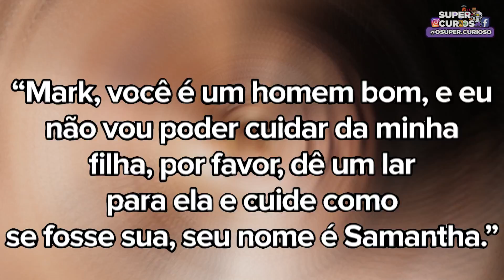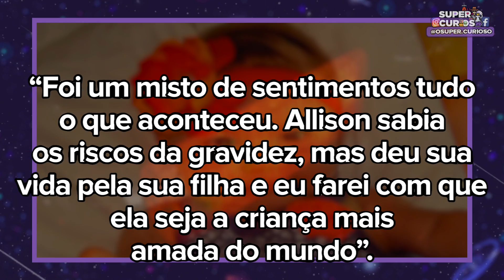Bombeiro Atende Uma Chamada, Mas Não Sabia Que Mudaria Sua Vida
Bombeiro Atende Uma Chamada, Mas Não Sabia Que Mudaria Sua Vida! Hoje no Super Curioso:

O Bombeiro Mark foi trabalhar como todos os dias, mas naquela manhã ele tinha recebido um chamado diferente, uma ligação de uma moça grávida que estava com contrações e o primeiro número de emergência que ela achou foi o dos bombeiros, rapidamente Mark juntou sua equipe e foi até o local, mas o que ele não sabia, é que aquele chamado mudaria sua vida para sempre... Confira essa história incrível!